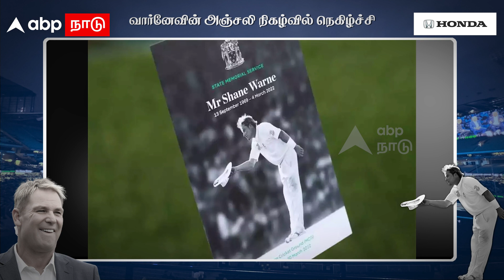டாட்டூ குத்திய பெண் ..வார்னேவின் அஞ்சலி நிகழ்வில் நெகிழ்ச்சி! | Shane Warne Last Respect